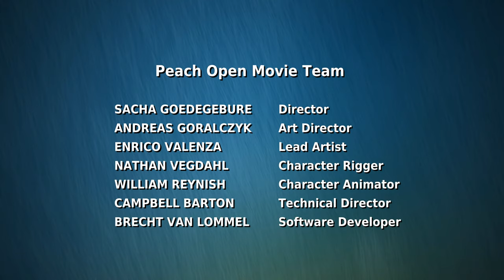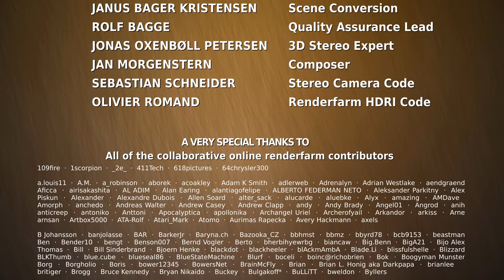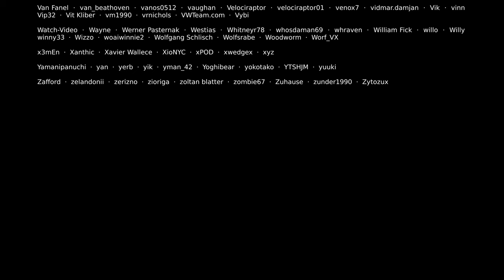Big Buck Bunny Official Short Film | Cartoon | 3D Cartoon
This video is provided by blender.
This is a cartoon episode for kids, Cartoon short film, Kids cartoon, Best cartoon for kid